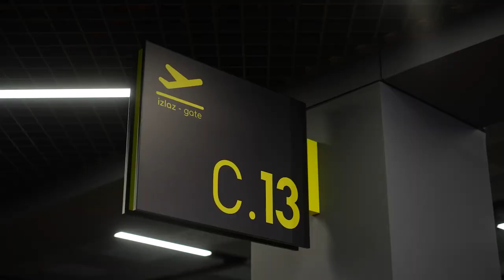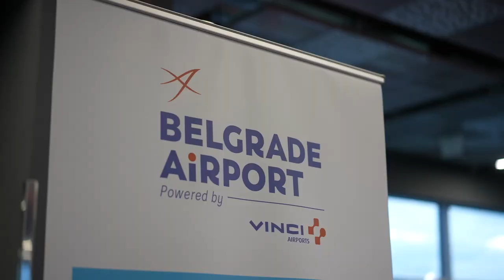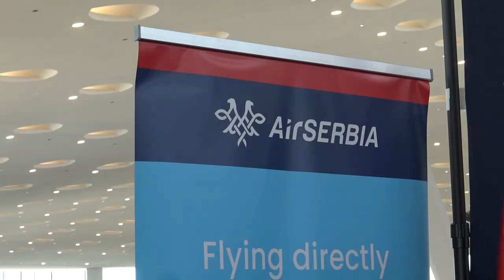Air Serbia Inaugural Flight Belgrade to Chicago May 17 2023